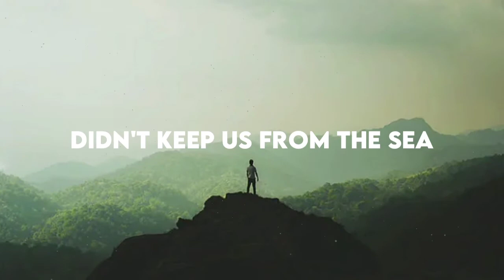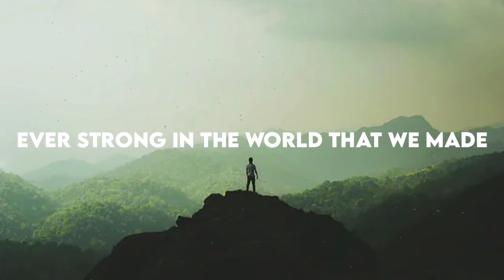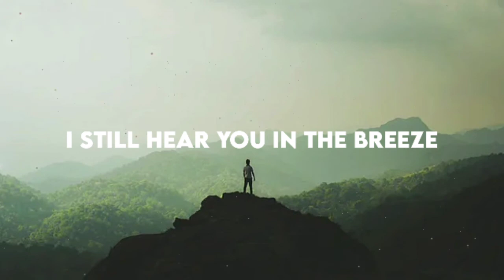TheFatRat - Monody (feat. Laura Brehm) Orchestra remix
Monody
Song by TheFatRat
Artist: TheFatRat
Featured artist: Laura Brehm
Album: Classics
Released: 2020
Genre: Dance/Electronic

For more.